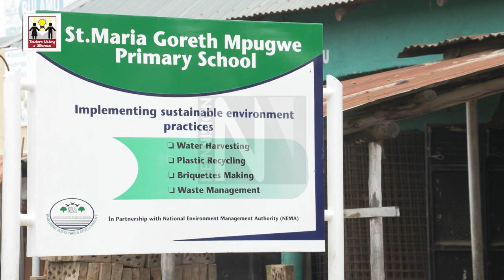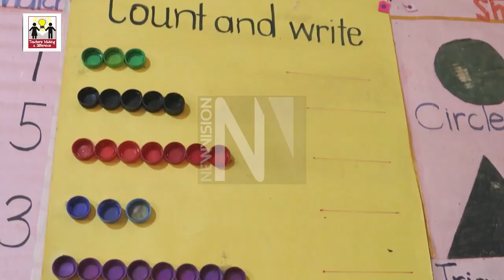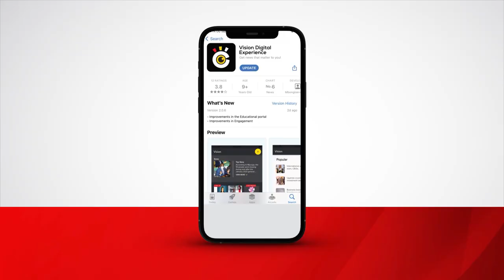Francis Ssematimba - HM St. Maria Gorette Mpugwe PS Masaka City